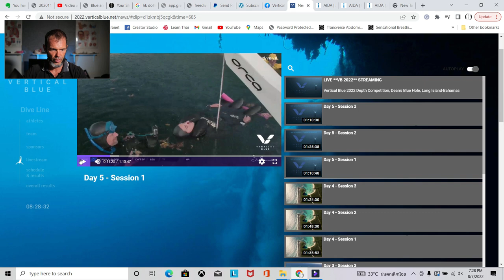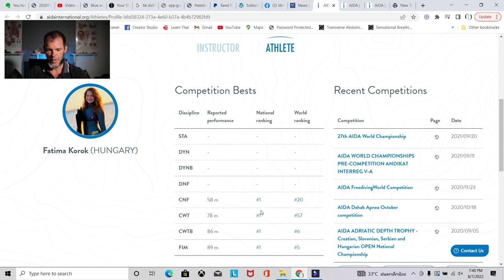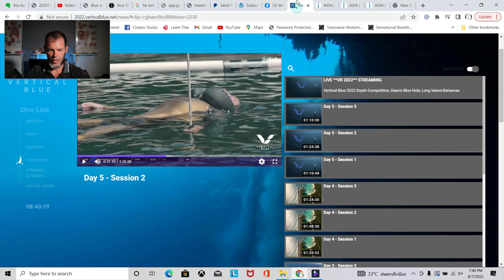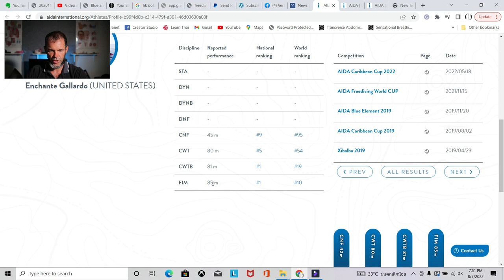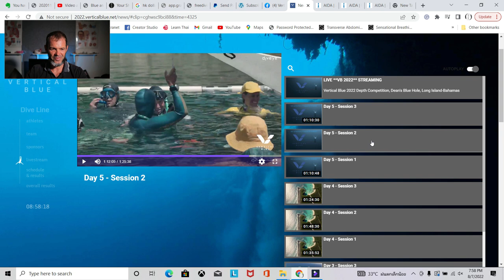Freediving Competition at Vertical Blue (Camila Jaber, Fatima Korok, Enchante Gallardo)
Day 5 of the freediving competition Vertical Blue is over, here are a few dives by my favorite athletes

Timestamps:
0:00 Freediving competition Vertical Blue Day 5
0:38 Camila Jaber
08:05 Fatima Korok
16:53 Enchante Gallardo

💥Freediving computer SUUNTO D4➡️
💥Freediving mask Sphera➡️
💥Freediving fins CRESSI➡️
💥Freediving mask Mares Viper➡️
💥Freediving weight belt➡️
💥Freediving weight belt with Marseilles buckle➡️